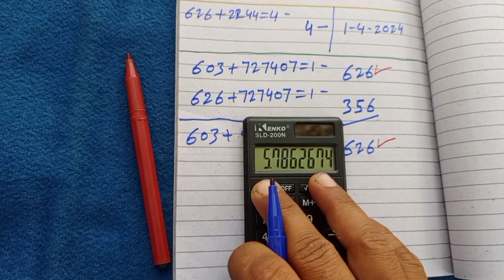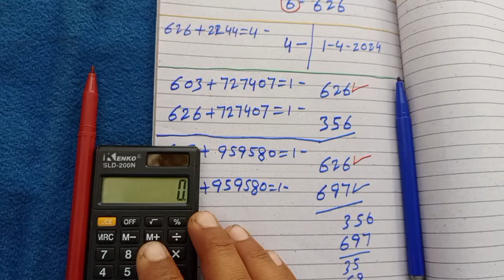Thai Lottery 𝟯𝘂𝗽 𝗱𝗶𝗿𝗲𝗰𝘁 𝘀𝗲𝘁 𝗽𝗮𝘀𝘀 𝘃𝘀 𝗦𝗶𝗻𝗴𝗹𝗲 𝗱𝗶𝗴𝗶𝘁 𝗳𝗼𝗿𝗺𝘂𝗹𝗮 𝟬𝟭-𝟬𝟰-𝟮𝟬𝟮𝟰 𝗔𝗽𝗿𝗶𝗹